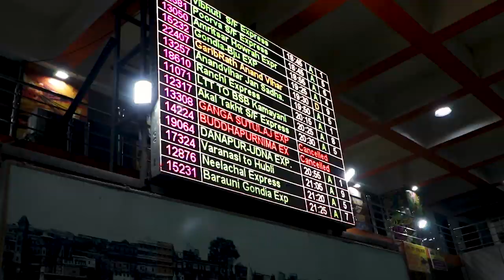Surprised By Third Class Sleeper Trains In India! (3AC Class)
Join the experience of taking an Indian train from Varanasi to Delhi in 3AC class. 3AC class are open compartments with beds in 3 layers. We spent a good 12 hours on this train. We had some gourmet meals, some chai and a whole bunch of fellow passengers on the train. Indian trains are not to be missed on your travels here.

We had a good time on the 3AC overnight train to Delhi. We are really excited to be in India and we're taking you along for the ride! :) NEXT UP: Visiting Jaipur, the beautiful pink city in Rajasthan!

Are you curious as to what it is we bring around the world with us? Here's a breakdown of our camera & travel gear:
►Our vlogging camera
►Our main vlog lens
►Cinematic & low light lens (get that awesome bokeh for your footage)
►Zoom lens (also good in low light)
►Our microphone
►Camera stabilizer gimbal
►Kim's noise cancelling headphones
►Main Backpack

We make a small commission if you purchase something through these links on Amazon (even if you buy something else, even if it's just a toothbrush :D) at no additional cost to you. It means a great deal to us, so thank you to everyone who uses them!